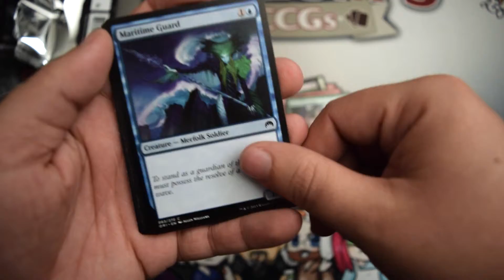Packaday - 07-25-2015 - Magic Origins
Today I open a pack of Magic Origins